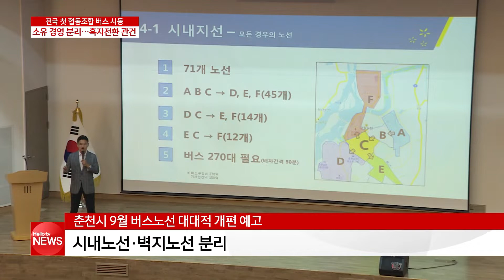협동조합버스 ′춘천시민버스′ 출범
협동조합 시내버스, 조금 생소하실텐데요.
전국에서 처음으로 춘천에서
시민들로 구성된 협동조합이 시내버스 회사를 인수해
17일 출범했습니다.
협동조합의 취지에 맞게
소요와 경영을 분리하고
수익을 재투자하는 방식으로 운영됩니다.